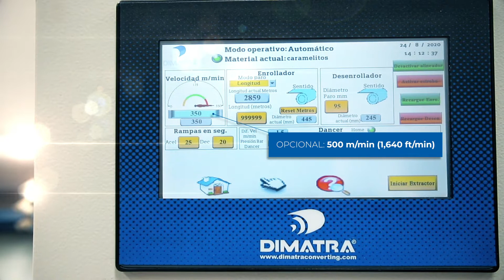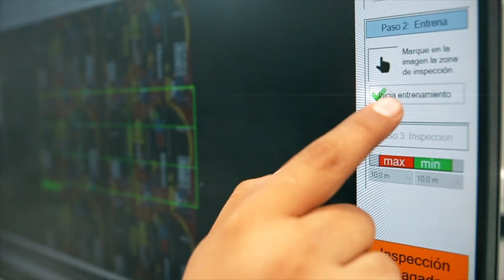Saneadora Compacta de Rollos Grandes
Descripción
Máquina rebobinadora para rollos grandes, permite trabajar con una amplia gama de materiales como película plástica, papel y laminados.

Permite recuperar bobinas en una forma efectiva, quitando el material defectuoso, mejorando la tensión del enrollado y corrigiendo la alineación de los rollos.

Proceso
Sistema de desenrollado shaftless no pivoteable con chucks neumáticos.
Sistema de enrollado shaftless no pivoteable con chucks neumáticos.
Sistema de alineación de orilla o de registro.
Mesa de revisión para empalmes e inspección del material.
Sistema reversible.
Rebobinado con taper tensión.

Opcionales
Celda de detección de empalmes, Barra antiestática, Adaptador para core de 6", de 5" o de 10", Refilado de orillas y Extractor con jaula, Sistema de inspección por cámara, Estrobo, Modem para atención remota.

Características Técnicas
Diámetro de Desbobinado: 1,000 mm (39”).
Diámetro de Rebobinado: 1,000 mm (39”).
Ancho máximo 1,000 mm (39”), 1,300 mm (51”) o 1,600 mm (62”).
Velocidad máxima: 350 m/min (1,150 ft/min) o 500 m/min (1,640 ft/min).

Servicios
Capacitación de personal.
Instalación y puesta en marcha.
Suministro de refacciones.
Mantenimientos preventivos.
Asistencia remota para la solución de problemas.